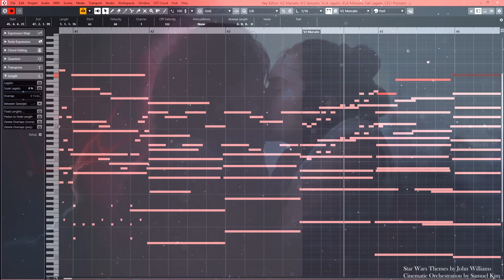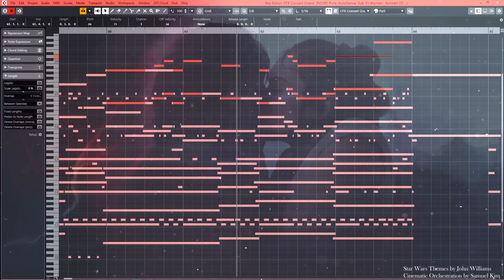Star Wars: Ben and Rey Love Theme (Reylo Theme) | CINEMATIC EMOTIONAL